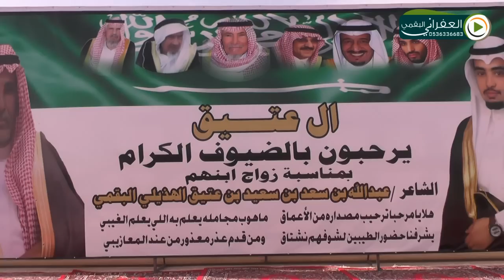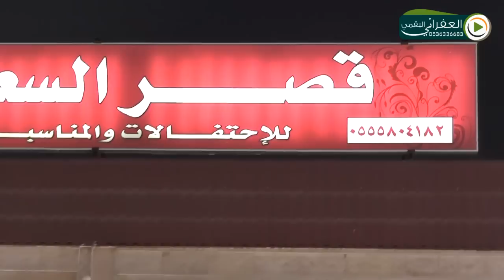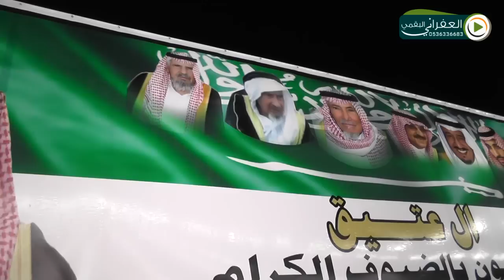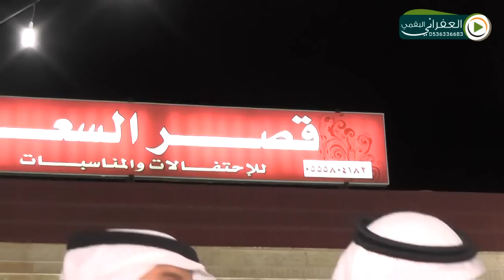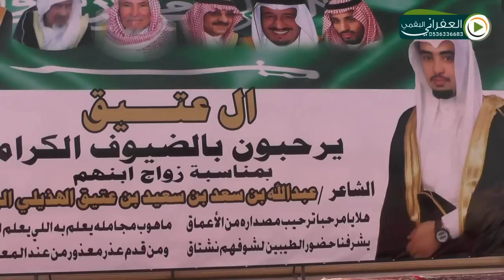حفل زواج الشاب الشاعر عبدالله بن سعد ابن عتيق الهذيلي البقمي الاستقبال والعرضه على الشيلات